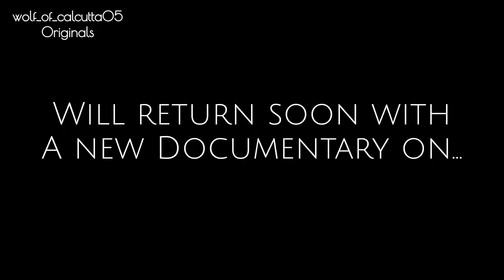What makes Cossimbazar an important historical landmark of Bengal? | murshidabad documentary part-2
Cossimbazar ,Murshidabad
Part-2

Lets hear the story of more than 300 years old Cossimbazar palace of the Roy’s (Rajbari)
Apart from that lets hear the history of Cossimbazar and bengal from non other Shri pallab Roy
Special thanks to him for given us an opportunity to show you all the full palace and its historical story
Let’s get into the details of the palace in the video itself

We need your support for betterment

Follow for more exciting content on

Gadgets used 👇🏻
Dji mini 4 pro drone ​⁠‪@arunavacheena7333‬

Musician: ComatSounds